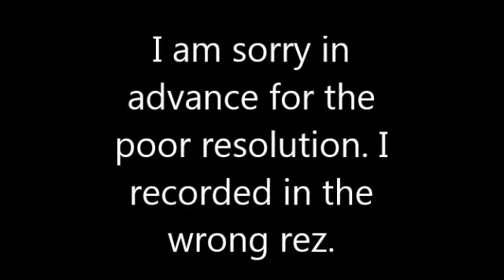Wizard 101 Episode 6-Purple Butterfly Wings And YouTube Stuff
In this video we do some more quests in Firecat Alley.